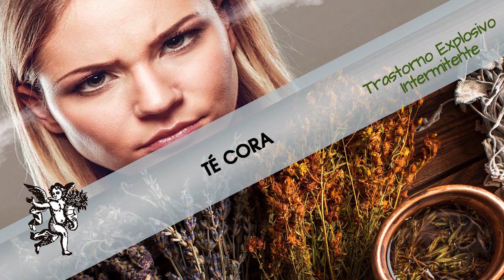¿Problemas con la ira?¿Sufres de enojos constantes?, el TÉ CORA te puede ayudar